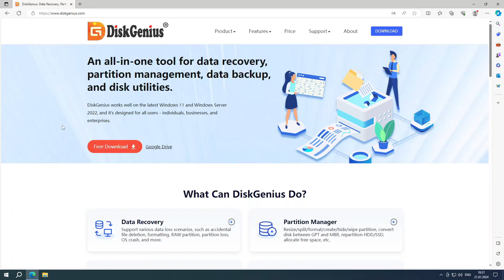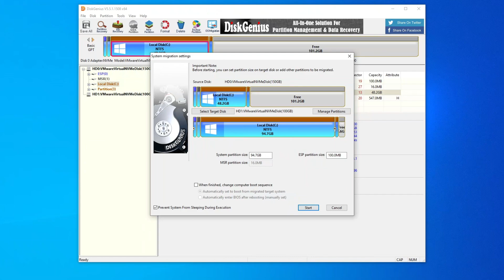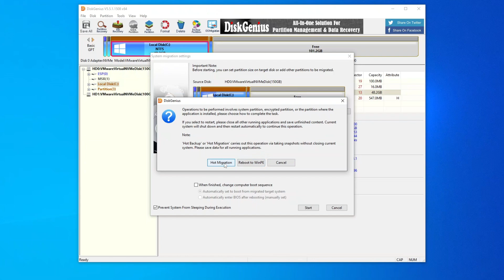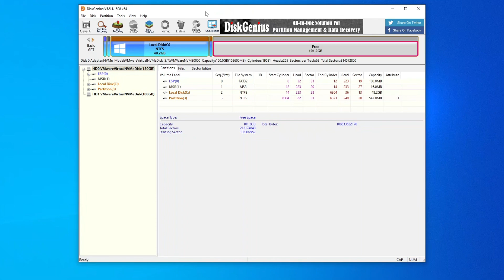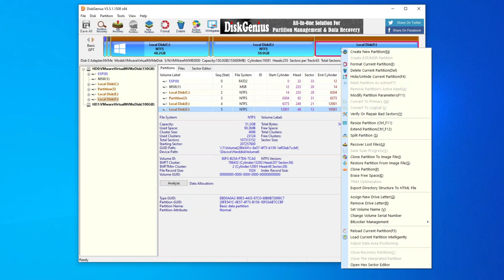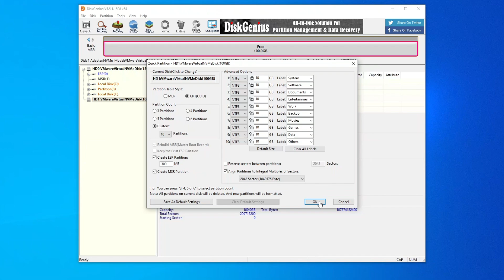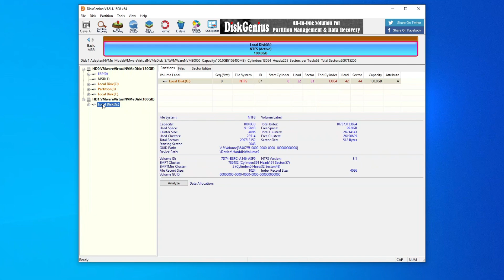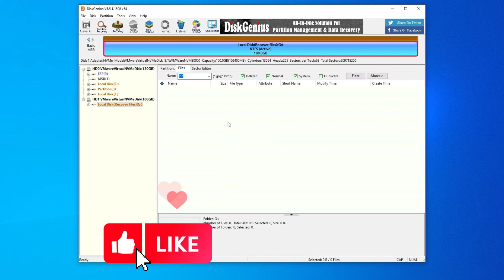🔥Робота з дисками та розділами за допомогою БЕЗКОШТОВНОЇ програми DiskGenius💻🛠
👉В цьому відео ми роздивимось безкоштовну програму з широким функціоналом та можливостями для роботи з дисками та розділами DiskGenius. Розкажу і покажу основні інструменти для рободи з дисками, копіювання, додавання, розділення. Роздивимось інструменти для міграції системи, автоматичного розподілу на розділи та багато іншого.

⏰Таймкод:
0:00 - Вступ
0:53 - Завантаження та встановлення DiskGenius
1:21  - Інструмент для міграції Windows
3:11  - Конвертуємо з MBR в GPT
4:02 - Створення носія DiskGeniusPE
4:18 - Робота з розділами диску
5:32 - Автоматична розмітка диска
7:23 - Інструмент для відновлення фалів та розділів
8:19 - Перевірка диску на пошкодження
8:35 - Висновок

👋Дякую за перегляд цього відео та за підтримку україномовного контенту. Сподіваюсь вам сподобалось це відео та його тематика. Запрошую вас також переглянути інші мої відео на каналі. Тут огляди операційних систем, програм, поради, підказки та інше. Я не давно розпочав вести свій ютуб канал, тому буду намагатися якомога частіше, цікавіше та якісніше робити контент.